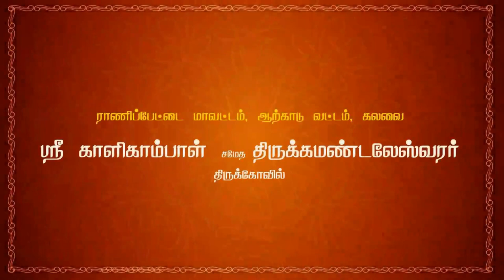18 துரியோதனன் வருகை | கிருஷ்ணன் தூது தெருக்கூத்து | 64tamil.com | 64தமிழ்.காம்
பகுதி 18 துரியோதனன் வருகை

நவராத்திரி விழா
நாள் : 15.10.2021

வழங்கும்
தெருகூத்து

நடிகர்கள் :

கட்டியக்காரன்
& சகாதேவன்  :  A. சுரேஷ் - பொக்கசமுத்திரம்
தர்மர்   :  D. பிச்சாண்டி - அக்கூர்
பீமன் & சகுனி  :  K. மகேஸ்வரன் - பொன்னாமங்கலம்
அர்ஜுனன்  :  K. சின்ராசு - பசும்பொன் நகர்
திரௌபதி
& விதுலன்  : B. வேலாயுதம் - சித்தாத்தூர்
நகுலன்             : V. புருசோத்தமன் - நெல்லி கிராமம்
கிருஷ்ணர்  : B. சரவணன் - கலவை அகரம்
துரியோதனன்  : V. கமலக்கண்ணன் - கீழ்புதுப்பாக்கம்

தொடர்புக்கு :
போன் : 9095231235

Navarathri Vizha
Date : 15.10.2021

Presents
"KRISHNAN THOOTHU (a) DHURIYAN VAATHU
 Therukoothu

 tamil therukoothu,
therukoothu,

krishnan thoothu,
kanna thoothu poda,
krishnan thuthu,
varuvai kanna,
bharatha koothu krishnan thoothu,
krishnar thoothu,
shri krishnan thoothu
krishnan thudhu therukoothu,
lord krishna,
duryodhana death,
duryodhanan story,
duryodhanan tamil,
duryodhana crises,
duryodhanan heaven,
duryodhana life,
duryodhana tamil,
duryodhanan varalaru,